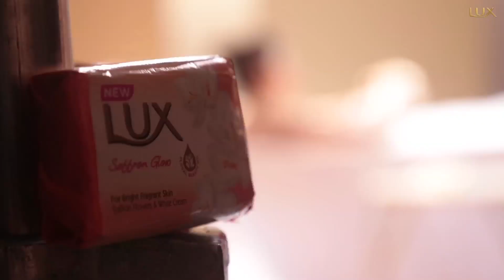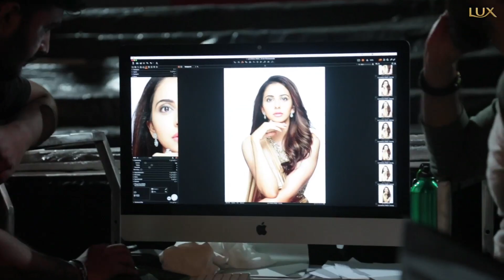Behind the Scene of Lux Saffron Glow with Rakul Preet